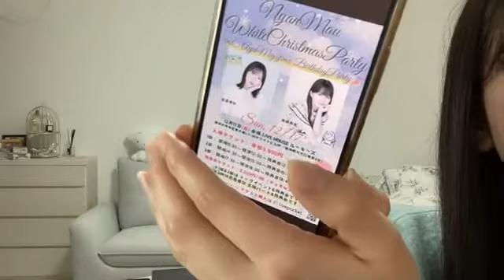aa9105677665 2023年11月20日20時32分27秒 宮島亜弥